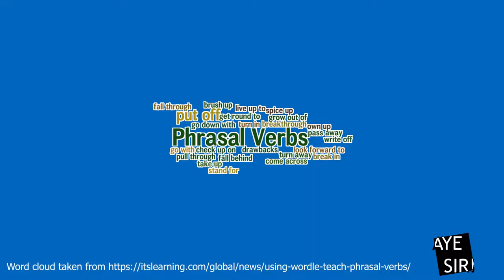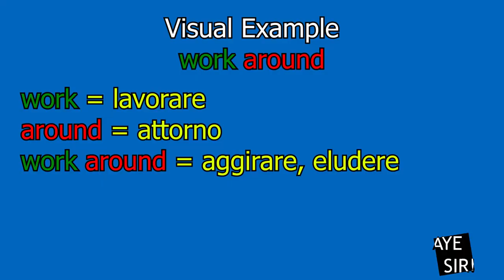EP8 - VERBI FRASALI - IMPARIAMO L'INGLESE - AYE SIR!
Salve a tutti e benvenuti su Aye Sir!

Questo format è dedicato a tutti coloro che vogliono migliorare il loro inglese. Quindi, questi video sono pensati per tutti quelli che già hanno (seppur di base) padronanza con l'inglese.

Avete paura dei verbi frasali? Forse questo video fa al caso vostro.